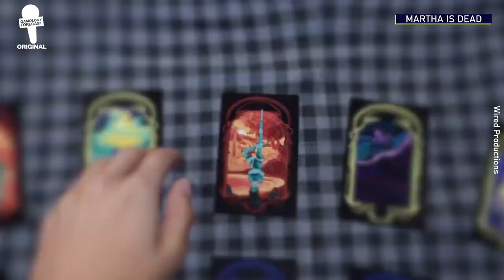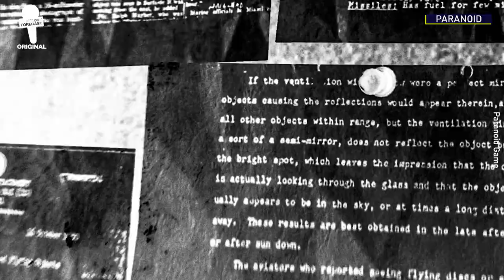Top 5 Upcoming HORROR Games of 2022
Wandering spirits, psychological thrillers, and all-out gore. 2022 is looking like a good year for horror-themed games! In this video, we have 5 upcoming horrifically good-looking games that we couldn’t be more excited about. From zombies to mechanical menaces all these entries look unique and fresh and definitely should be added to your Wishlist's.

Was there a game that caught your eye/ you’re particularly excited for?